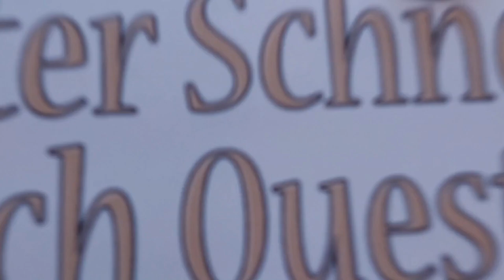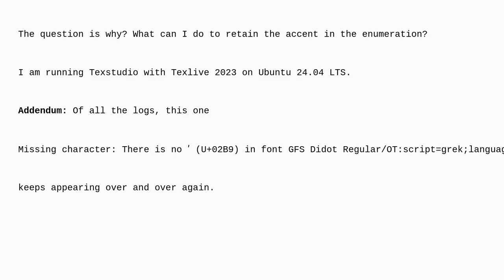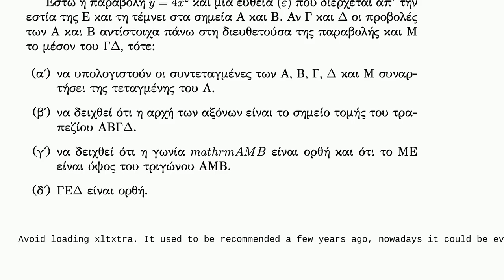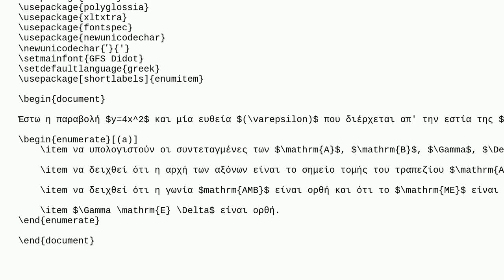Tex: Problem with enumeration in Texlive 2023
Problem with enumeration in Texlive 2023

A special thanks goes out to the community

  enumitem texlive